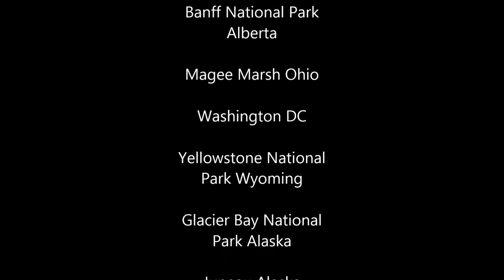Wild North America (short film)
Series of shots of locations throughout North America reflecting its wild yet beautiful nature. Made in association with Bubli Inc. Visit their